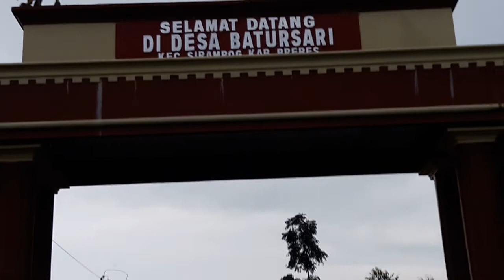TOPFM : Pos Screening Desa Batursari Kec Sirampog Brebes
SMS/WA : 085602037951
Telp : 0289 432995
CP : @dispadj